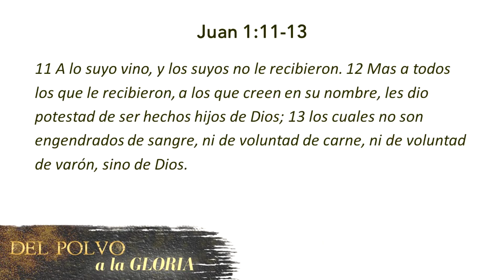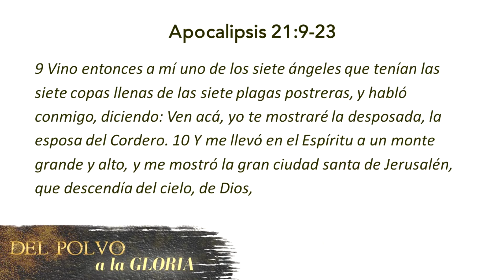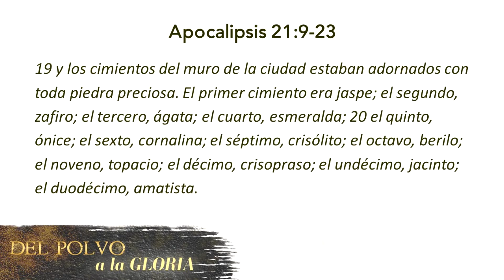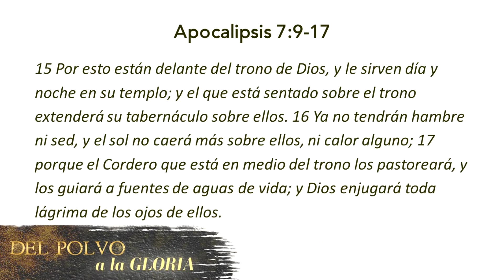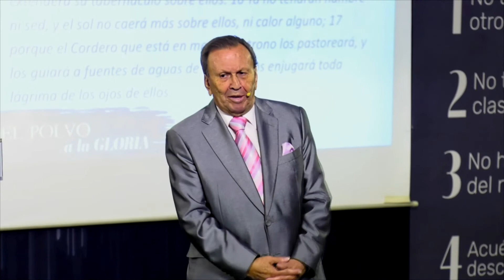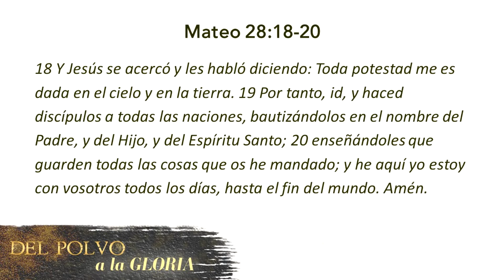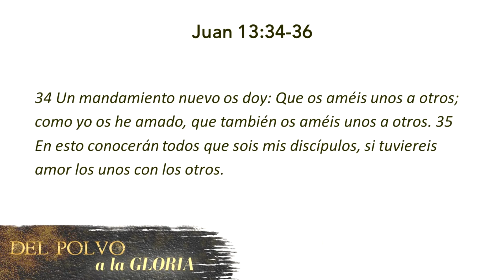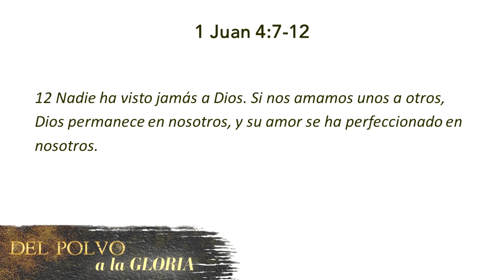MAYO 29 – HÉCTOR PARDO - "LA JOYA MÁS PRECIOSA, MARAVILLOSA E INCOMPARABLE" | PRÉDICAS 2022